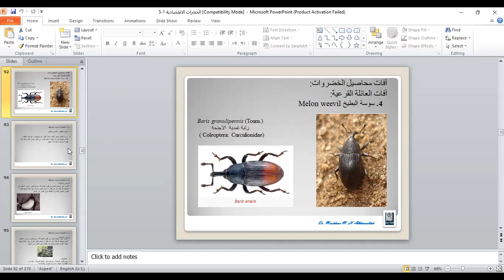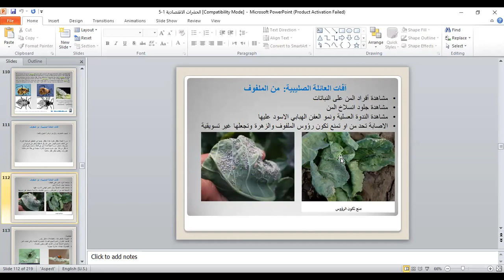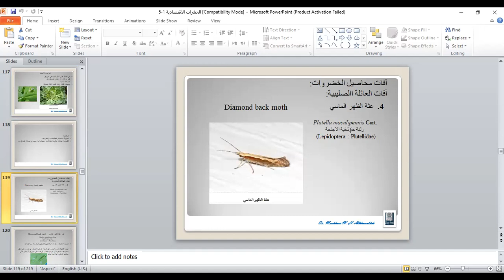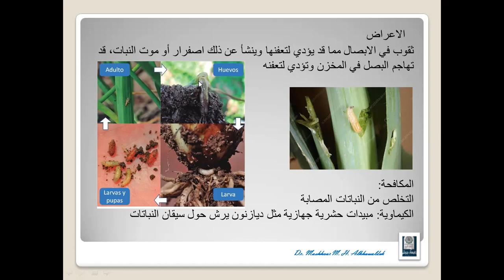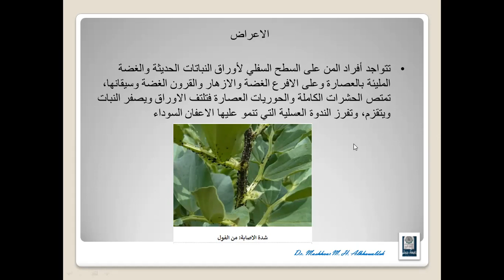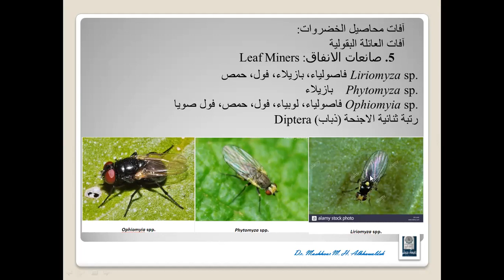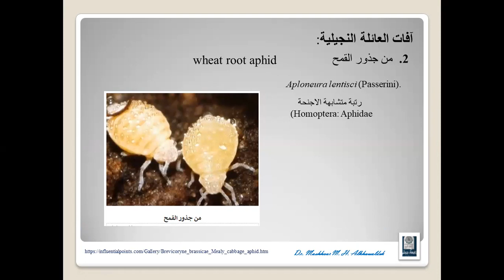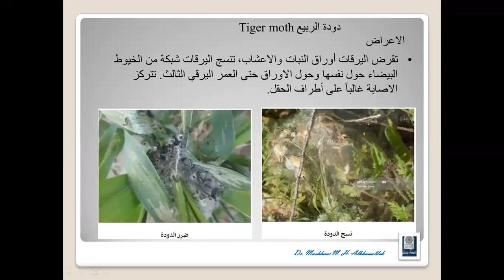Economic Entomology 31-8-2021